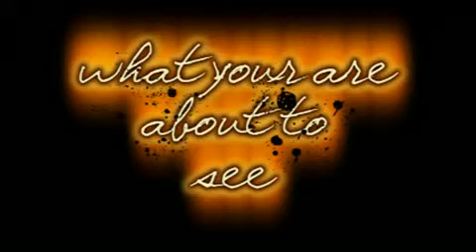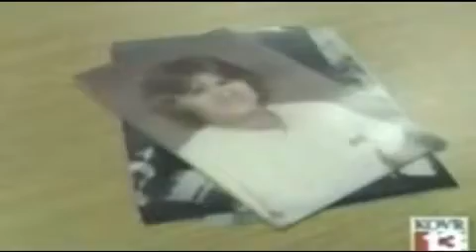Cabin 28, Keddie Murders, 1981 - Paranormal Tv Network 1/16/10 Show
Cabin 28, Keddie Murders, Keddie Resort Unsolved Murder 1981
This was an intro to one of the shows I aired on this case...January 16, 2010 on Paranormal TV Network. I have been involved with these case since I discovered this on a google search in 2008.
I have aired 5 shows on this case on LIVESTREAM, PEOPLES TV NETWORK, PARANORMAL TV NETWORK, and paranormalzonetv...information was provided by Sheila Sharp, surviving daughter, and Josh Hancock, owner./creator of which is now up for sale. I also own the DVD's to this documentary. I have been to Keddie Resort, investigated and gathered my own evidence and information on this case as well as digital images and video.

THIS IS PART OF PUBLIC DOMAIN.
IT IS OWNED BY NO ONE.